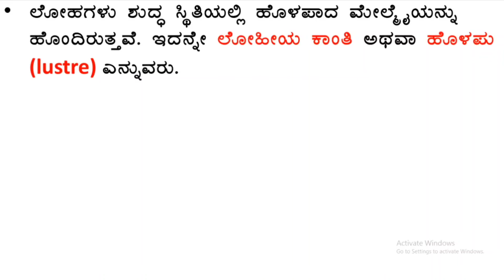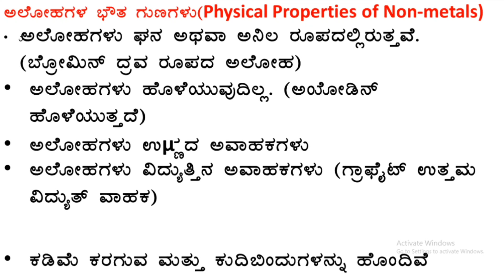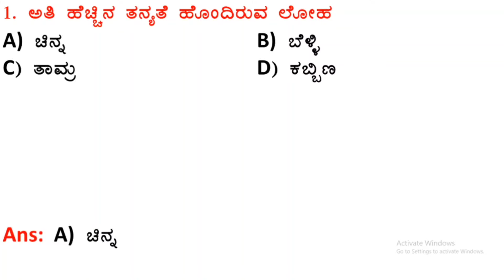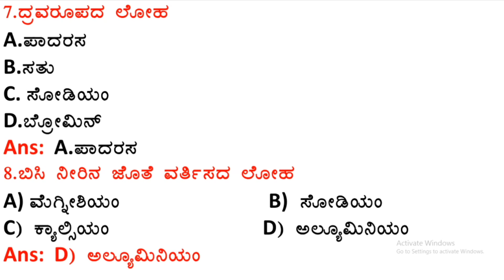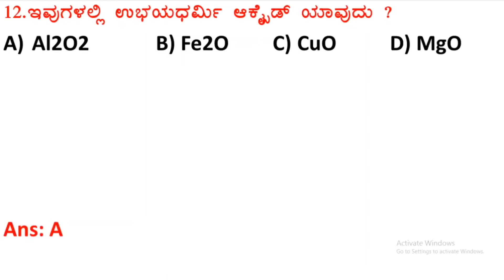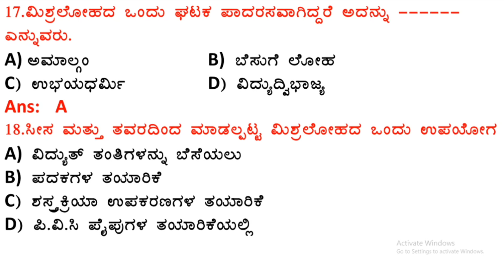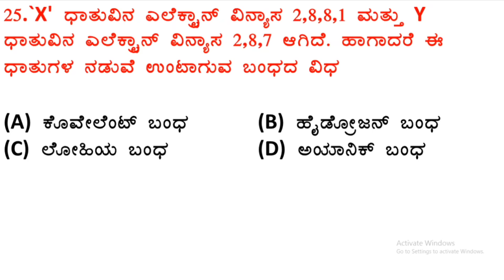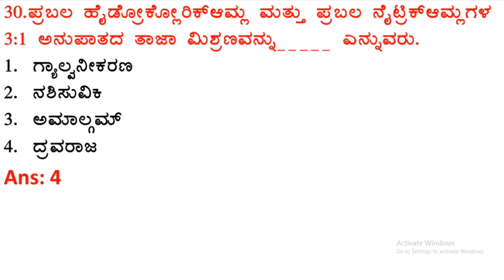KAR TET-2024 ವಿಜ್ಞಾನ ಪತ್ರಿಕೆ- 1&2 ಲೋಹಗಳು ಮತ್ತು ಅಲೋಹ ಗಳು ಪಾಠದ ಸಂಪೂರ್ಣ ವಿವರಣೆ ಮತ್ತು ಪ್ರಶ್ನೆಗಳು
TET||GPSTR||CET||HSTR||OTHER EXAMS
ಈ ವಿಡಿಯೋ ವೀಕ್ಷಿಸಿ ಮತ್ತು ಇತರ ನಿಮ್ಮ ಸ್ನೇಹಿತರಿಗೂ ತಪ್ಪದೇ ಕಳುಹಿಸಿ ಧನ್ಯವಾದಗಳು🙏🙏🙏🙏🙏🙏